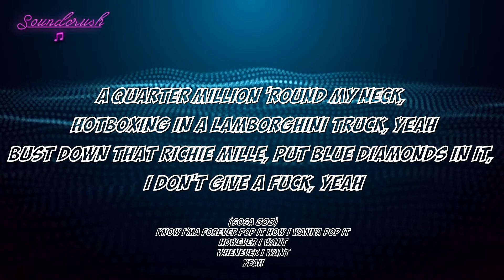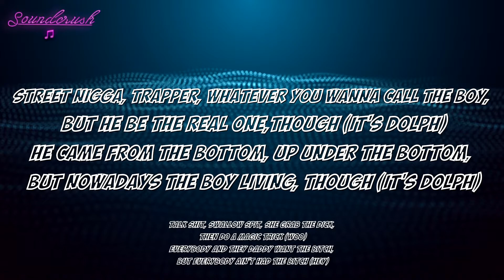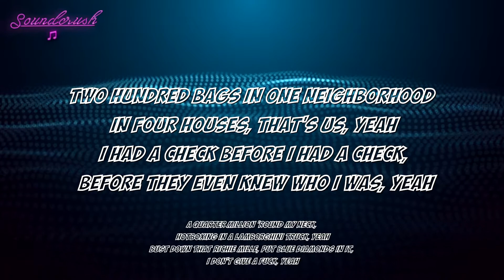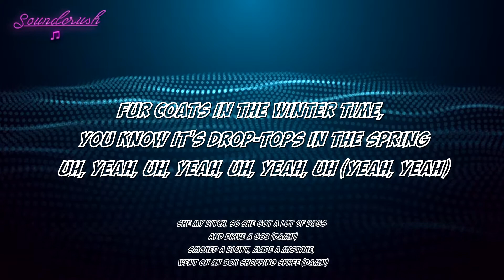Young Dolph - Blue Diamonds | (Lyrics)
Lyrics:
[Intro]
(Sosa 808)
Know I'ma forever pop it how I wanna pop it
However I want
Whenever I want
Yeah

[Chorus]
A quarter million 'round my neck, hotboxing in a Lamborghini truck, yeah
Bust down that Richie Mille, put blue diamonds in it, I don't give a fuck, yeah
Two hundred bags in one neighborhood in four houses, that's us, yeah
I had a check before I had a check, before they even knew who I was, yeah
She my bitch, so she got a lot of bags and drive a G63 (Damn)
Smoked a blunt, made a mistake, went on an 80K shopping spree (Damn)
Fur coats in the winter time, you know it's drop-tops in the spring
Uh, yeah, uh, yeah, uh, yeah, uh (Yeah, yeah)

[Verse 1]
Bad bitch, pretty girl, whatever you wanna call her, but she with the shit (Damn)
Entrepreneur, the rich niggas, dope boys her type, yeah, she love this (Damn)
Talk shit, swallow spit, she grab the dick, then do a magic trick (Woo)
Everybody and they daddy want the bitch, but everybody ain't had the bitch (Hey)
Street nigga, trapper, whatever you wanna call the boy, but he be the real one, though (It's Dolph)
He came from the bottom, up under the bottom, but nowadays the boy living, though (It's Dolph)
Rolls-Royces on top of Rolls-Royces (Double-R)
Bad bitches screenshot my portraits
Ain't that many real niggas left, it's a shortage (Uh-uh), uh
Rich nigga hotbox, sitting in a Lambo'
Organized crime boss like I'm Soprano
Bust down eight figures with my famo (Bust it down)
Pulled up on her in a camo ('Rari)
Goyard bag filled up to the top (Yeah, yeah)
That pussy so good, I woke up the next morning and bought her a watch (Hah)
Uh

[Chorus]
Uh, yeah, uh, yeah, uh, yeah, uh (Hold up, hold up)

[Verse 2]
Dolph, why you go and spend that two-fifty on the blue Richard Mille? (What you mean?)
You fucking up the value of the watch, kid, what you doing? Get for real (Hah)
Stay out my business, player, I don't never plan on selling it, for real (Uh-uh)
Boy, that little shit there ain't nothing (Uh-uh)
Fuck it, just go buy another one (Fuck it)
Ridin' Chevelle with a motor out a 'Vette (Skrrt)
She ain't got no panties under that dress (Woo)
Fuck the shit out her 'til I broke out a sweat (Woo)
Flipped her over five times, she soaking wet (Woo)
Then she told me that she got a request (What?)
Thumb in her booty and a hand 'round her neck (Hah)
She fuckin' a rich nigga, she like to flex (Yeah)
Hands down, lil' baby, yeah, she the best (Uh-huh)
Yeah, this that new Louis V (Yeah)
Buyin' APs by twos and threes (Yeah)
I built my life off of P's (Yeah)
Stupid-ass lil' bitch, you know I can't fuck with you, bitch, please (Nah)
Stupid-ass lil' boy, you can't compare yourself to me, nigga, please (Hah, yeah)

[Chorus]
Uh, yeah, uh, yeah, uh, yeah, uh (Sosa, man, this beat crazy)